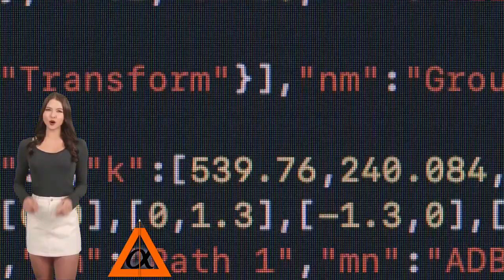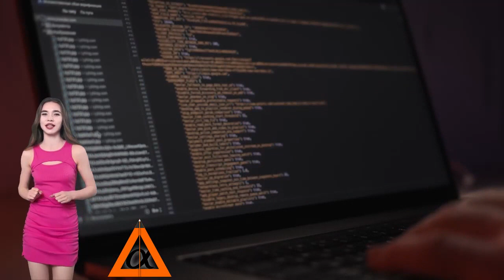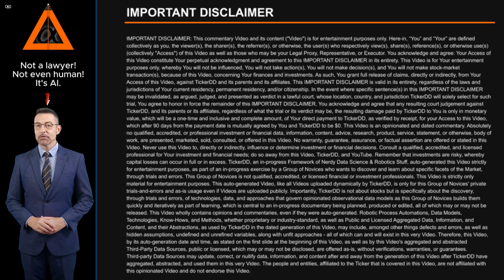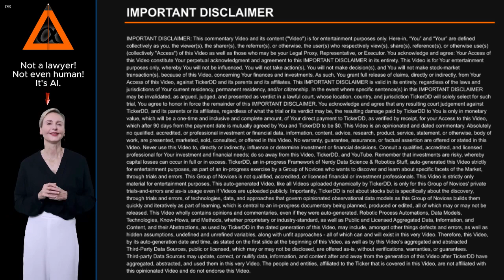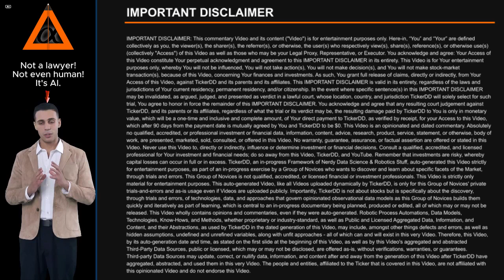What is the Company behind the CACO Stock Ticker? about Caravelle International Group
What is the Company behind the CACO Stock Ticker? About Caravelle International Group. Entity Profile for Caravelle International Group